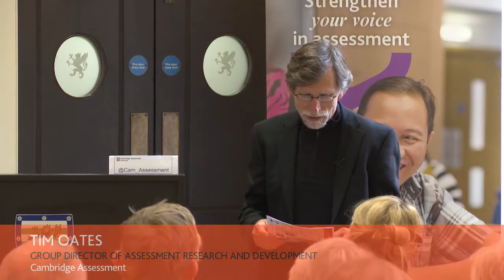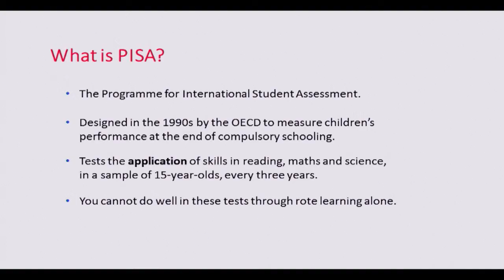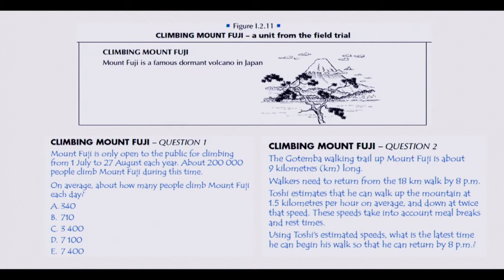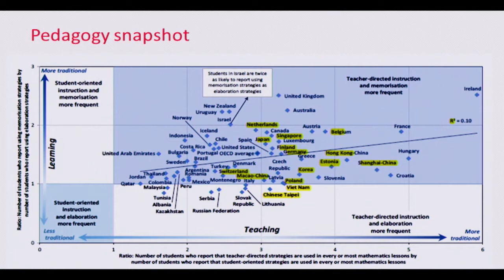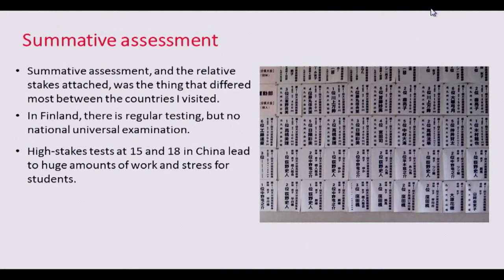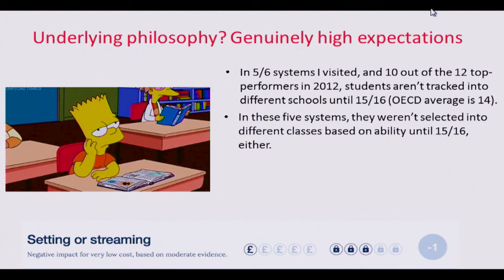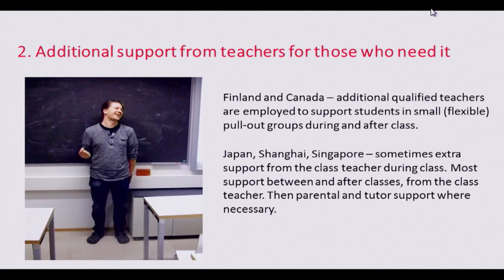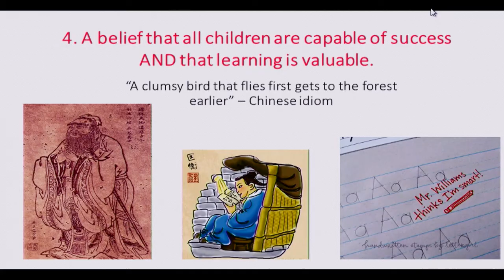Assessing the world: visiting Cleverlands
Lucy Crehan, International Education Consultant and Education Explorer describes the key-takeaways from her experiences observing the best educational practice from around the world at this Cambridge Assessment Network seminar.